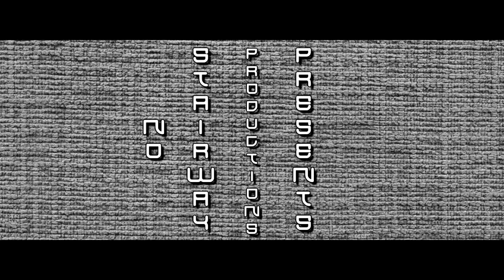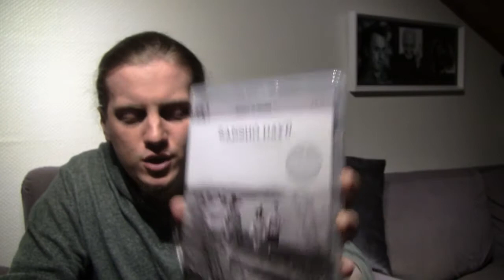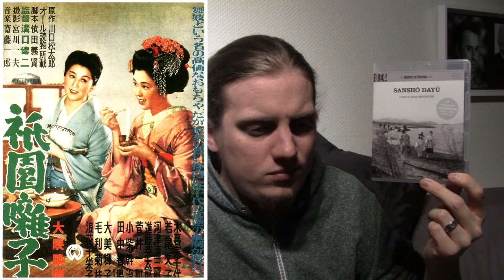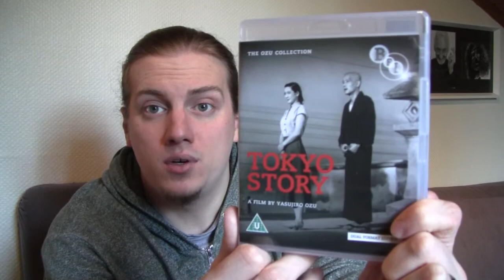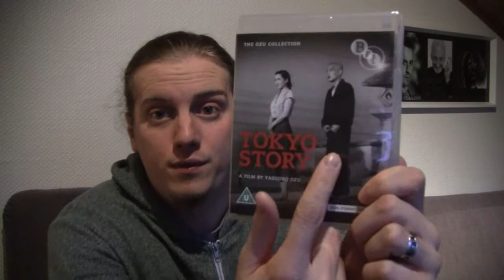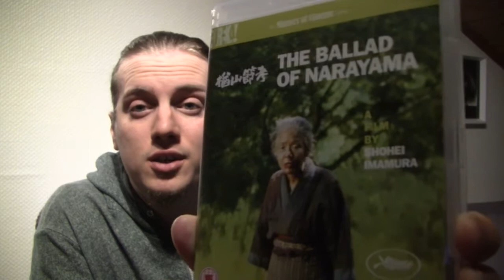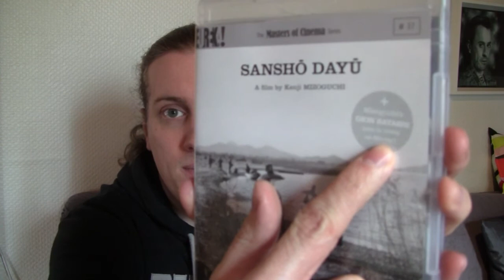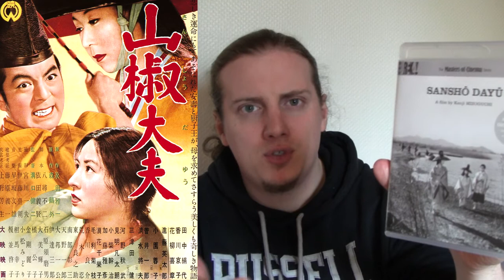Japan-A-Thon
A No Stairway! Production 2015

Luke Ryan checks out ten Japanese films over a period of a week and a half, and vlogs his thoughts on some classic works from the very best Japanese directors.